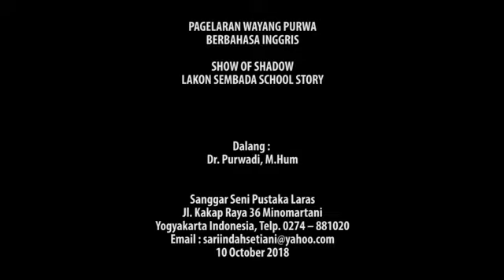Perang gagal Inggris 2021